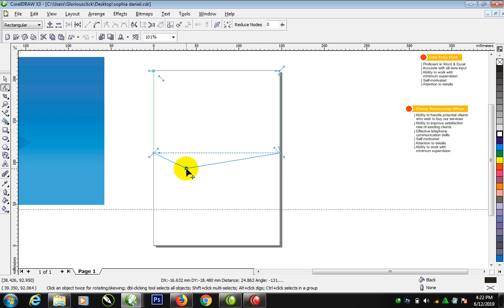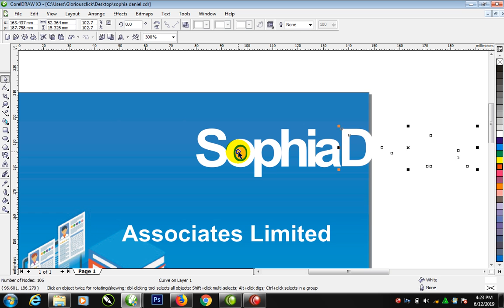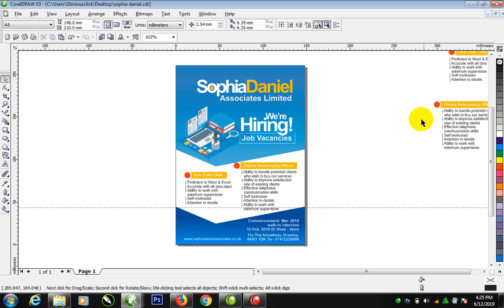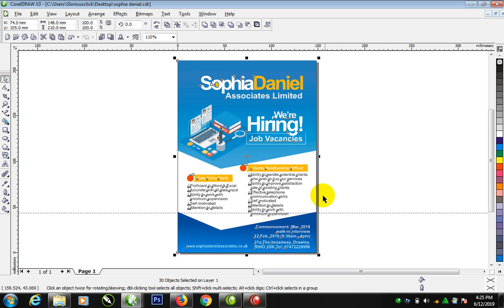DESIGNING JOB HIRING FLYER IN CORELDRAWX3 THIS 2019